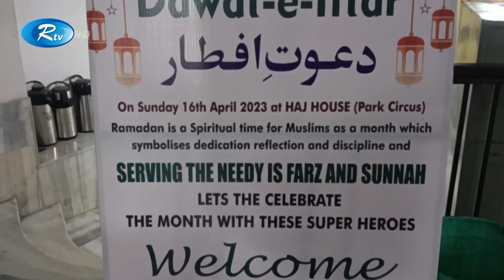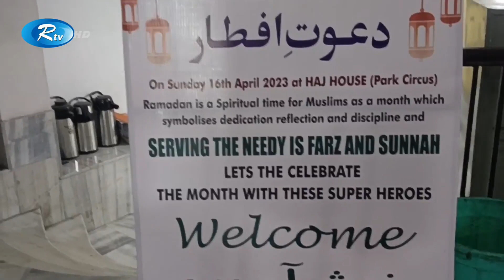পশ্চিমবঙ্গে নানা আয়োজনে পালিত হচ্ছে পবিত্র রোজা | Kolkata | Rtv News